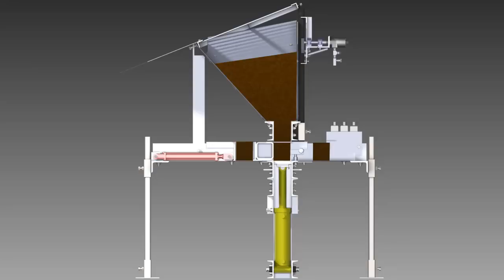CEB Press - Pressing Animation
This is an animation showing the correct motion sequence of the cylinders during brick pressing with the open source CEB Press, The Liberator, as of December 2011.